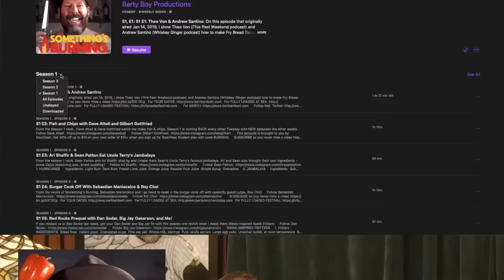Hot Sauce and Hanky Panky | LeeAnn Kreischer and Wheeler Walker Jr | Something’s Burning S1 E11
On this blast from the past episode, I sit down with my wife and Wheeler Walker Jr for some Nashville Hot fried chicken, homemade coleslaw, and what happens when you cook with hot sauce, don’t wash your hands, and then get down and dirty. Spoiler Alert - it’s not pretty.

NASHVILLE FRIED CHICKEN and PICKLEBACK COLESLAW

INGREDIENTS:
Pickleback Coleslaw
Cabbage
Apples
Shredded carrots
Mayo
Pickle juice
Dijon
Cider Vinegar
Louisiana Hot Sauce

COLESLAW

STEPS:
Cut the cabbages into quarters and remove the core; slice into thin ribbons.
Cut apples into matchsticks
Mix cabbage and apples with shredded carrots
Whisk together mayo, pickle juice, Dijon,cider vinegar,Louisiana hot sauce,salt and pepper
Pour over cabbage mixture; hold cold

NASHVILLE FRIED CHICKEN

INGEDIENTS:
Milk
Eggs
Louisiana Hot Sauce
Flour Salt
Chicken Breasts
Crisco
Cayenne Pepper
Brown Sugar
Black Pepper
Paprika
Garlic Powder
Bread
Pickles

STEPS:
Make the dredge: in a bowl, whisk together milk, eggs, and louisiana hot sauce.
In a separate bowl, whisk together flour and salt
Dredge the chicken in flour mixture, then milk mixture, then flour mixture.
Heat Crisco in deep fryer to 325 degrees.
Fry chicken in batches. 15-20 minutes each batch.
Remove and let drain on the rack.
Ladle hot oil from fryer into a bowl and whisk in cayenne pepper,light brown sugar, black pepper,paprika,and garlic powder
Baste the spicy oil over the chicken.
Serve with bread and pickles.